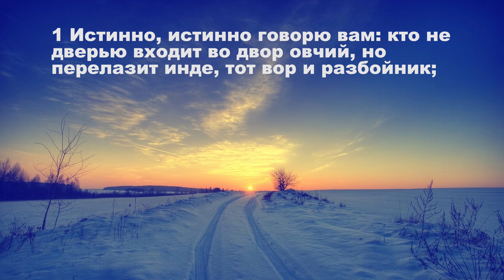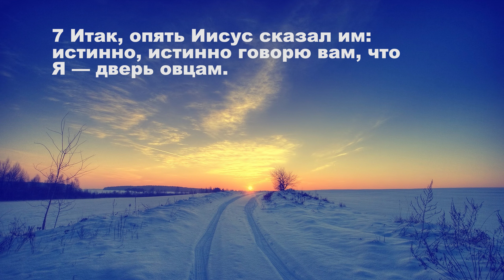08.09.2020 Дверь (От Иоанна 10:1–10)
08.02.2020 Тихое время с «Живой Жизнью»:

Дверь (От Иоанна 10:1–10)

Личное знание (10:1–4)
1 Истинно, истинно говорю вам: кто не дверью входит во двор овчий, но перелазит инде, тот вор и разбойник;
2 А входящий дверью есть пастырь овцам.
3 Ему придверник отворяет, и овцы слушаются голоса его, и он зовет своих овец по имени и выводит их.
4 И когда выведет своих овец, идет перед ними; а овцы за ним идут, потому что знают голос его.

Только через Христа (10:5–10)
5 За чужим же не идут, но бегут от него, потому что не знают чужого голоса.
6 Сию притчу сказал им Иисус; но они не поняли, что такое Он говорил им.
7 Итак, опять Иисус сказал им: истинно, истинно говорю вам, что Я — дверь овцам.
8 Все, сколько их ни приходило предо Мною, суть воры и разбойники; но овцы не послушали их.
9 Я есмь дверь: кто войдет Мною, тот спасется, и войдет, и выйдет, и пажить найдет.
10 Вор приходит только для того, чтобы украсть, убить и погубить. Я пришел для того, чтобы имели жизнь и имели с избытком.